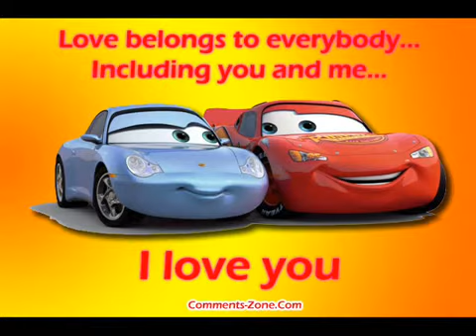McQueen and Sally-We're Inseparable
McQueen loves Sally and she loves him!!! They are sooo cute together!!!